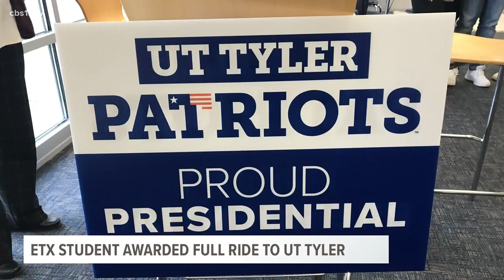Jacksonville student receives full scholarship to UT-Tyler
Connor Crowe received the surprise of a lifetime when he found out he received a full scholarship to UT-Tyler.